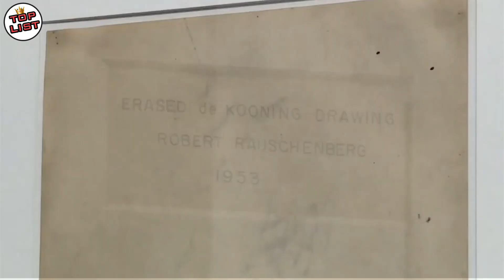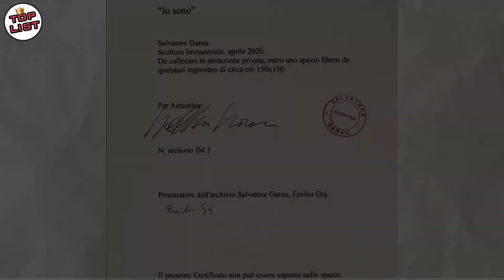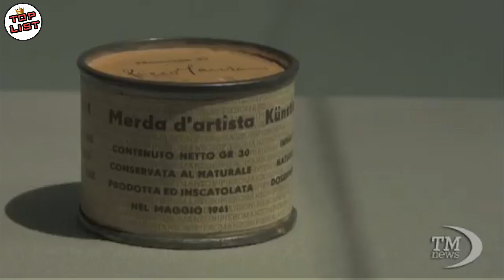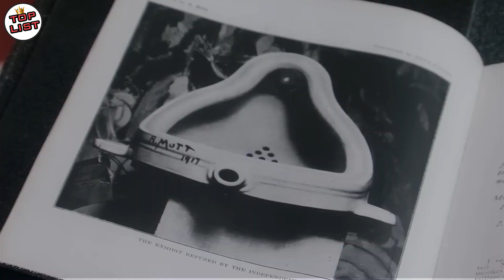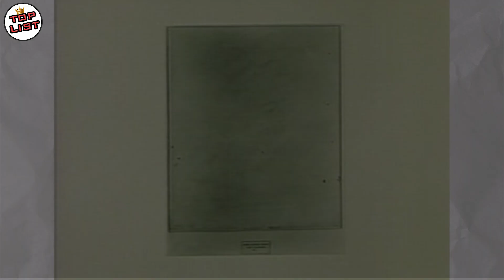Tampak Sepele, Tapi Beberapa Karya Seni ini Punya Harga Yang Sangat Fantastis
Dalam dunia seni, nilai suatu seni mungkin bisa dikatakan tidaklah universal. Karena tidak semua orang paham akan  makna dari suatu seni ciptaan para seniman di dunia. Tak hanya sekedar indah dimata saja, karya seni yang mungkin dianggap banyak orang "sepele" dan "sederhana" malah punya nilai yang tinggi, bahkan laku terjual dengan harga yang sangat fantastis.

"KARYA SENI SEPELE"
"Yang Laku Dengan Harga Fantastis"

1. "Comedian Karya Marurizio Cattelan" Pisang yang ditempel di dinding karya seni maurizio cattelan seharga 120.000 USD

2. "My bed karya Tracey Emin" Emin yang laku 2,54 juta USD.

3. "Bridge Karya Robert Ryman" lukisan kosong karya robert ryman seharga 20.6 juta USD

4. "Invisible Sculpture atau patung tak terlihat Karya Salvatore" garau yang laku 18.000 USD

5. "Merda d'artista Karya Piero Manzoni" Kotoran seniman piero manzoni yang laku 300.000 USD

6. "Fountain Karya Marcel Duchamp" yang laku 1.7 juta USD

7. “Erased De Kooning Drawing karya Robert Rauschenberg" yang hanya menghapus seni orang lain dan dihargai jutaan USD